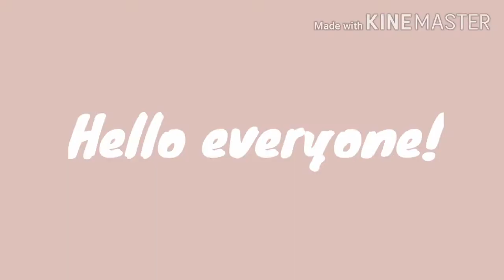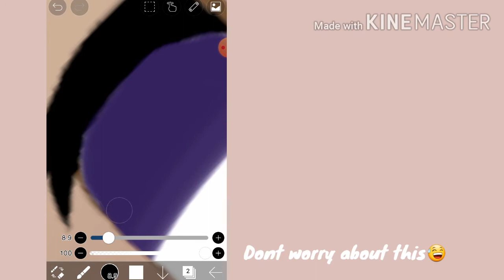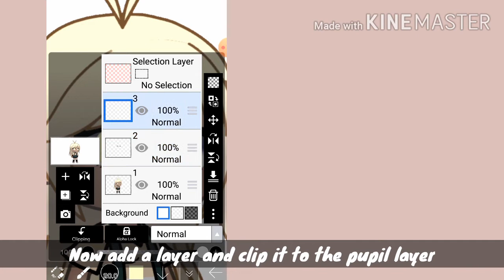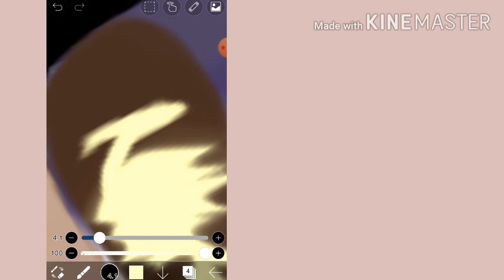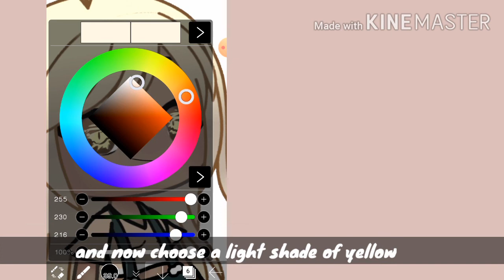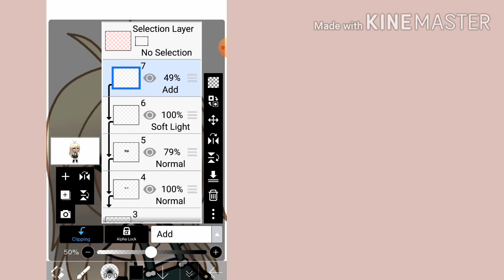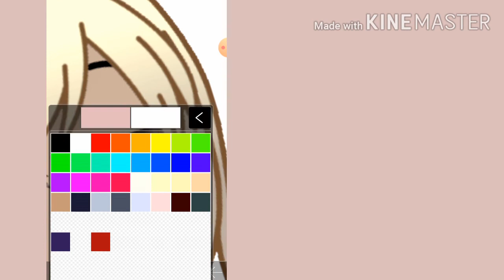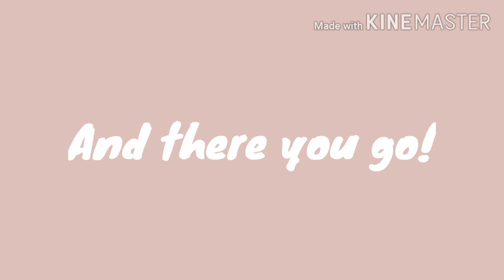How to shade Eyes | Gacha life | Itz Midnight_serenity | tutorial #1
Today I'll show you how to shade eyes!

Sorry if anything is unclear

Anyway, the music I used was some athletic music

Anyway, by luvs and stay safe!💖💕💖